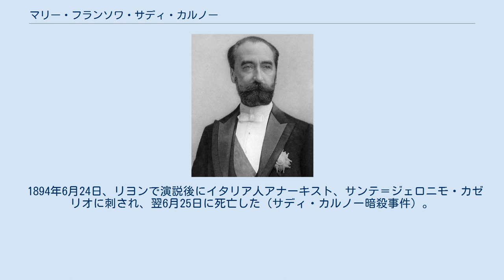マリー・フランソワ・サディ・カルノー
マリー・フランソワ・サディ・カルノー（Marie François Sadi Carnot, 1837年8月11日 - 1894年6月25日）は、フランスの政治家。
ニコラ・レオナール・サディ・カルノーの甥。
第5代大統領（第三共和政）。
在職中に暗殺された。
 政治家ラザール・イポリット・カルノーの息子として生まれた。
エコール・ポリテクニークと国立土木学校で技術者教育を受け、官僚となった。
1871年にセーヌ＝アンフェリウール県（現セーヌ＝マリティーム県）知事となり、まもなく国民議会議員となった。
1880年には公共事業大臣となった。
 1887年の選挙で、対立候補のジュール・フェリーに勝利して、大統領に選ばれた。
就任早々、政界を震撼させたブーランジェ将軍事件を乗り切った。
その後在職中にはフランス革命百年祭、パリ万国博（1889年）などの祝賀行事があったが、1892年にはまた政治スキャンダル・パナマ事件が持ち上がり、アナーキストによるテロも激化した。
 1894年6月24日、リヨンで演説後にイタリア人アナーキスト、サンテ＝ジェロニモ・カゼリオに刺され、翌6月25日に死亡した（サディ・カルノー暗殺事件）。
パリのパンテオンに埋葬されている。